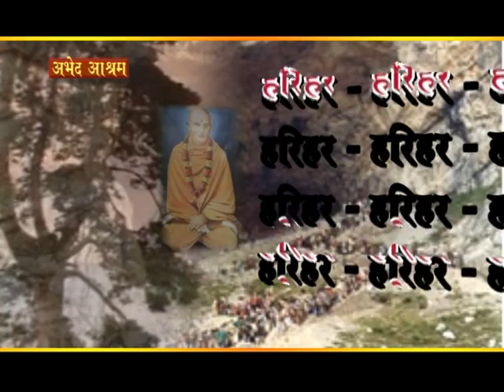About Nangli Tirath - A Documentary